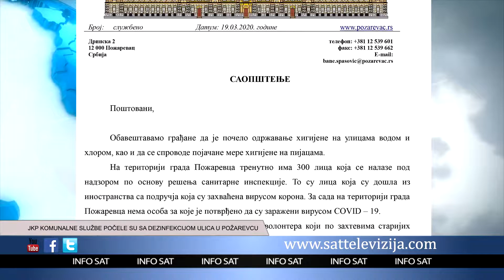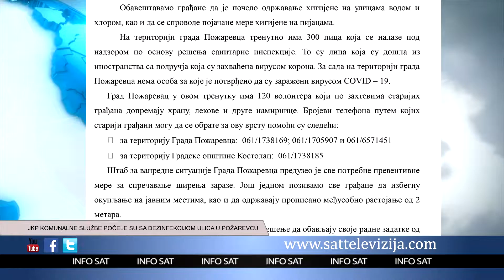JKP KOMUNALNE SLUŽBE POČELE SU SA DEZINFEKCIJOM ULICA U POŽAREVCU